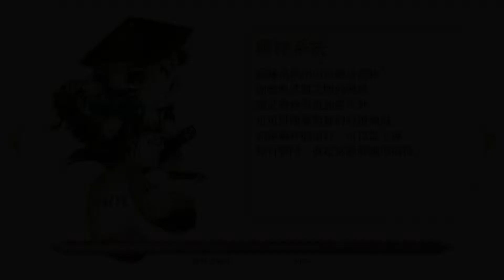【戰刻夜想曲】伊達軍 第9章【暴風雨前，短暫的寧靜】